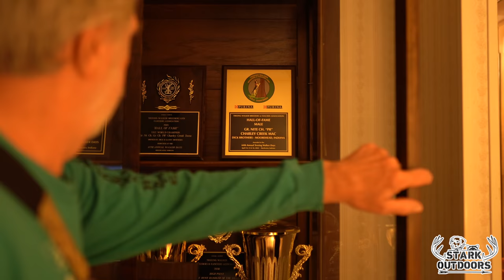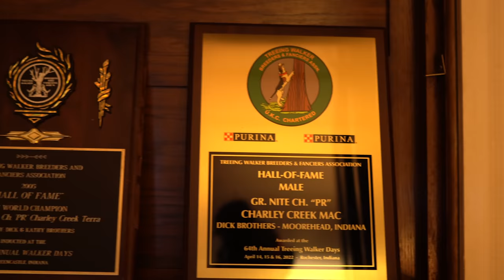Houndsman Spotlight Episode 7 Dick Brothers, Charley Creek Kennels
Hey everybody, hope you enjoy this video with coon hunting and treeing walker legend Dick Brothers. Had a great time talking with and hunting with him. Hope you enjoy it.